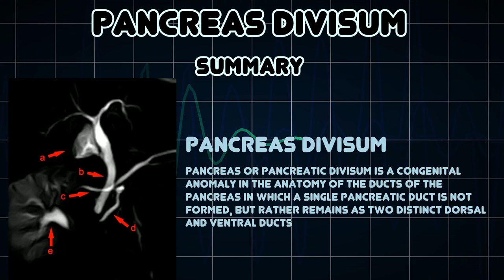Pancreas divisum (Medical Condition)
Symptoms, risk factors and treatments of Pancreas divisum (Medical Condition)

Pancreas or Pancreatic divisum is a congenital anomaly in the anatomy of the ducts of the pancreas in which a single pancreatic duct is not formed, but rather remains as two distinct dorsal and ventral ducts